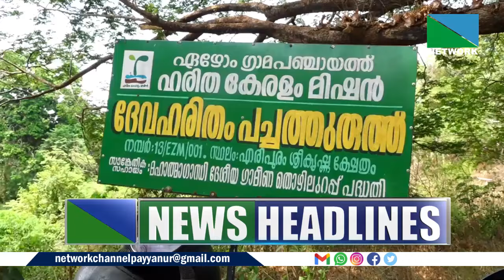16 MAY 2024